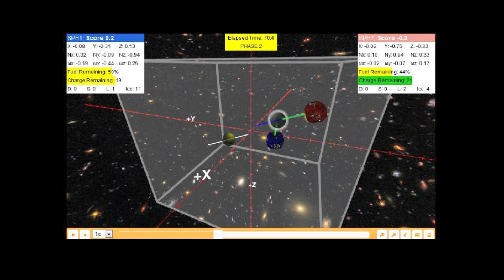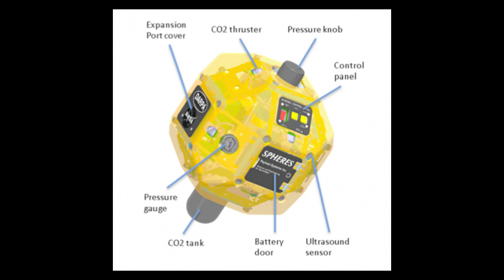Students in control of space station robots: Katie Magrane at TEDxLowell